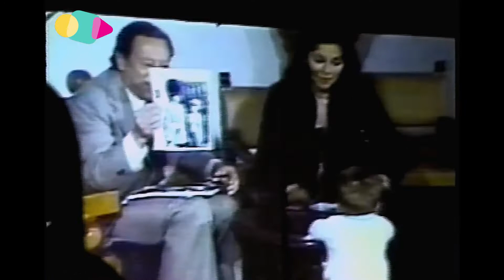Cristian Castro - Verónica (En vivo)